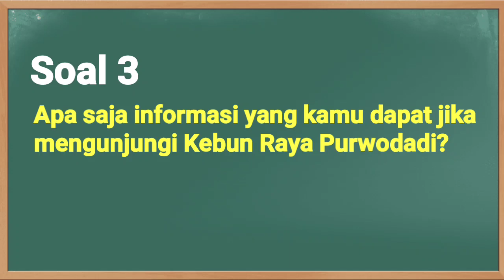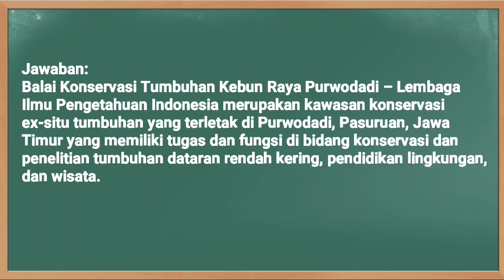Kunci Jawaban TVRI Kelas 1-2-3 SD Senin 16 November 2020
Soal dan Kunci Jawaban TVRI Hari Ini Kelas 1-3 SD Senin 16 November 2020 materi Perpustakaan sebagai Sumber Ilmu